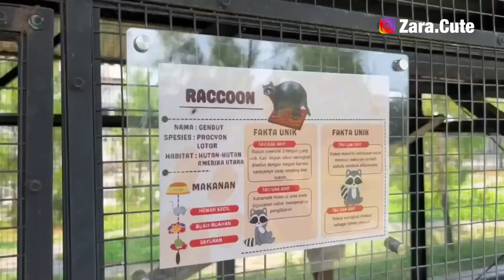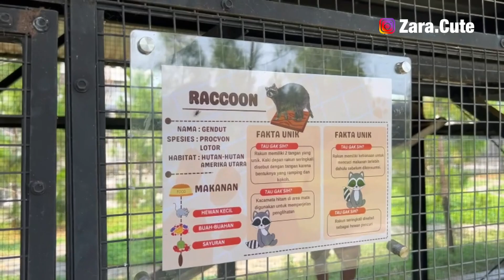wisata Seru Zara cute | Mini Zoo GRATIS deket AEON BSD !!! Keren JASMINE PARK | Wisata bareng Zara